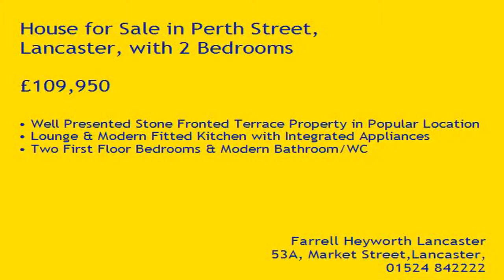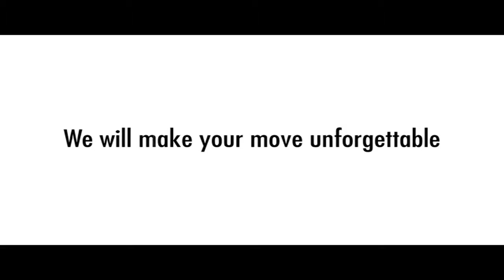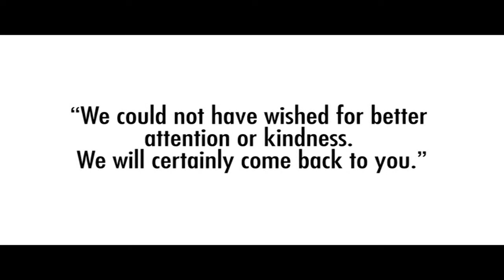Property Tour Perth Street, LA1 3DR (70134)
Well Presented Stone Fronted Terrace Property in Popular Location
Lounge & Modern Fitted Kitchen with Integrated Appliances
Two First Floor Bedrooms & Modern Bathroom/WC